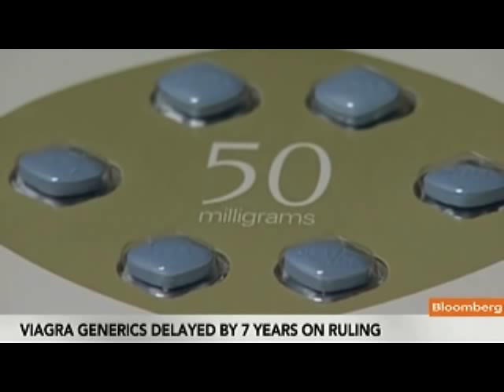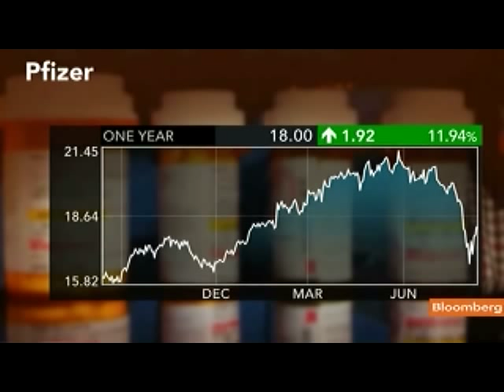Pfizer Wins Viagra Patent-Infringement Case Against Teva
Aug. 15 (Bloomberg) -- Pfizer Inc. won a patent-infringement case that prevents Teva Pharmaceutical Industries Ltd. from marketing a generic version of the impotence drug Viagra until 2019.
     U.S. District Judge Rebecca Beach Smith in Norfolk, Virginia, ruled Aug. 12 against Petach Tikva, Israel-based Teva, which claimed the patent wasn't valid and couldn't be enforced. Shannon Pettypiece reports on Bloomberg Television's "InBusiness with Margaret Brennan." (Source: Bloomberg)